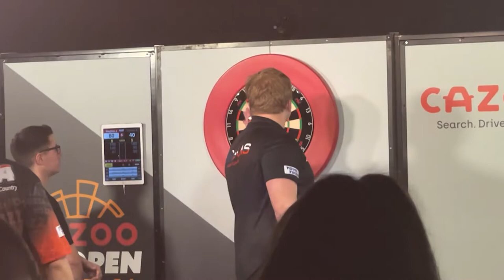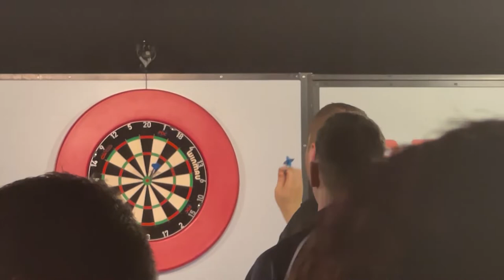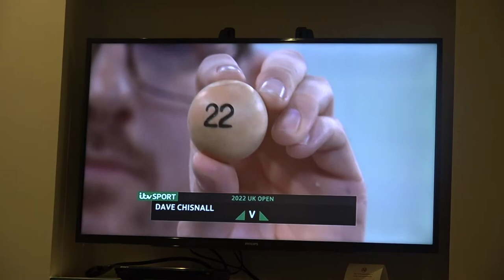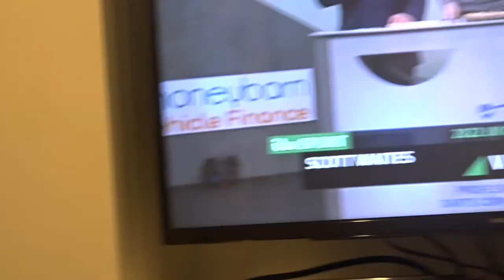MDA events at the UK OPEN 2022 - A video diary - Part 3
UK OPEN 2022
We take a behind the scenes look at all 6 of our players playing at the 2022 UK Open in Minehead.

We follow

Daryl Gurney
William Borland
Ricky Evans
Nathan Rafferty
Jamie Hughes
James Wilson